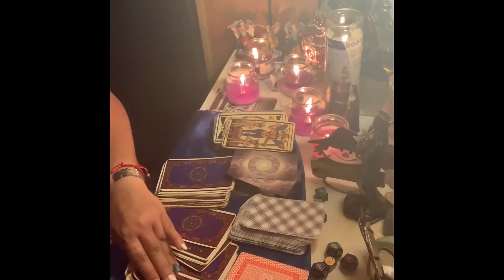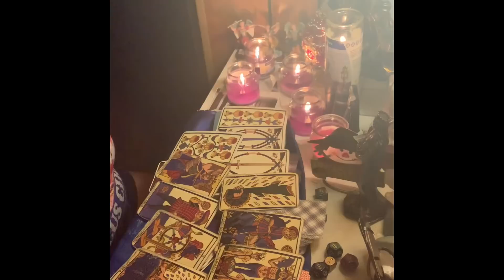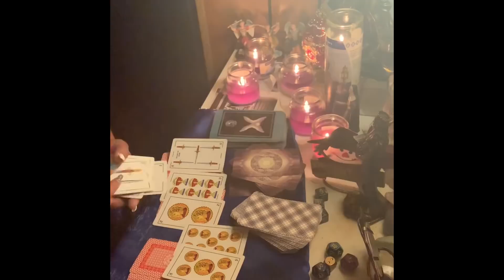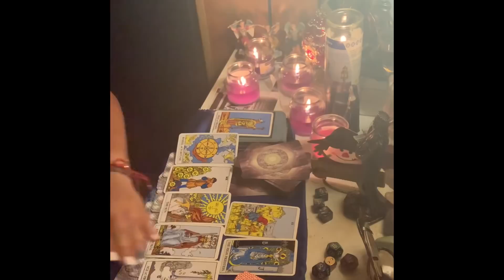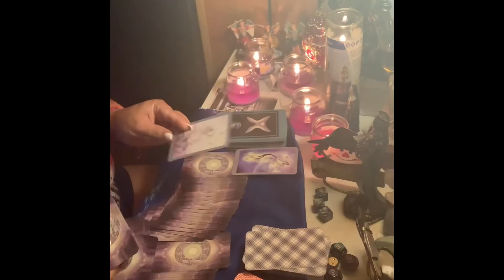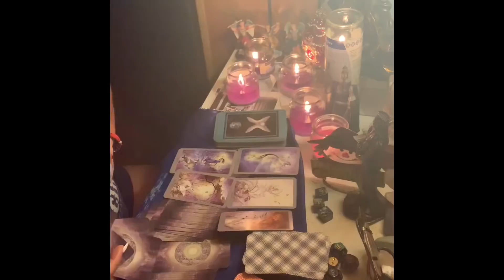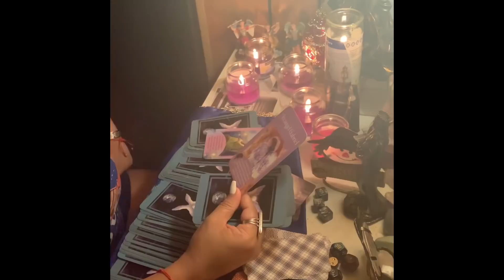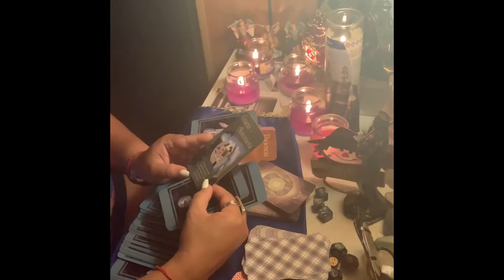Sagitario ♐️ lectora del café ☕️ 8-15 sept te llega fortuna 💰💵🎁 por amores!